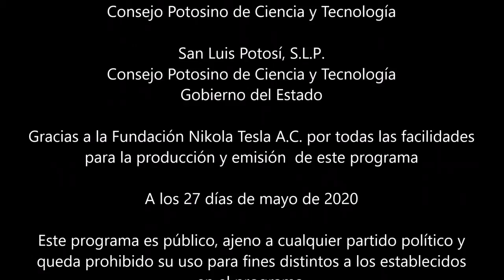Economía y violencia, las otras pandemias